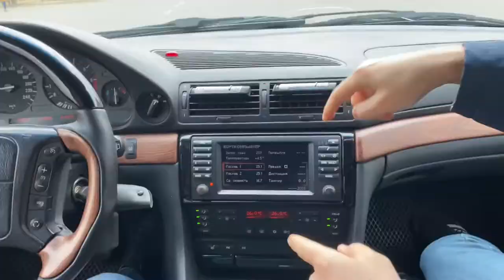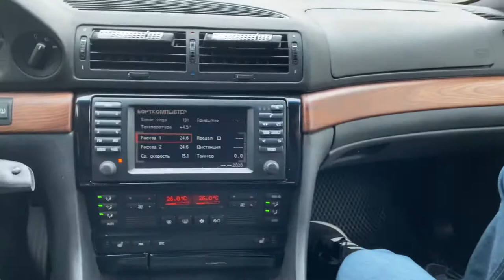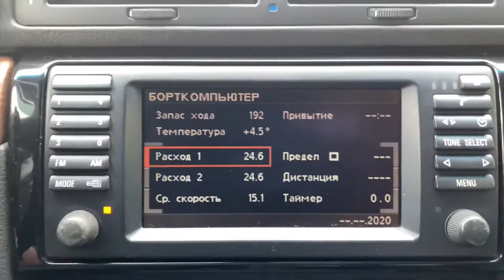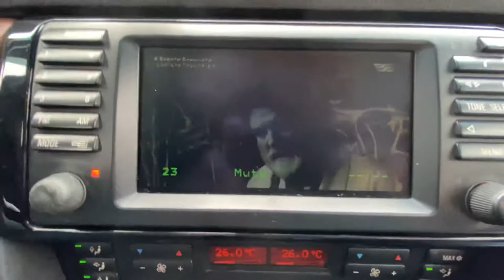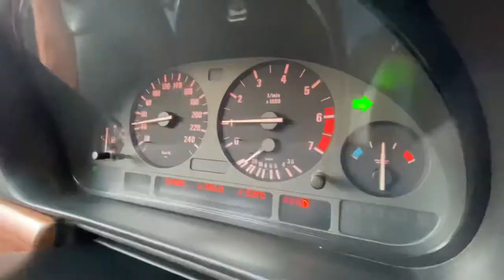Бумер Сёмерка из Кокшетау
Большой автообзор на самый люксовый седан двухтысячных.